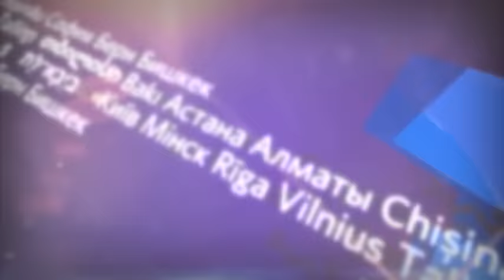Международные новости RTVi. 17:00 MSK 21 марта 2016 года.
Обаму не встретил Кастро.
Савченко виновна.
Подземная камера Абдеслама.
ИГИЛ обвиняет США.
КНДР испытывает.